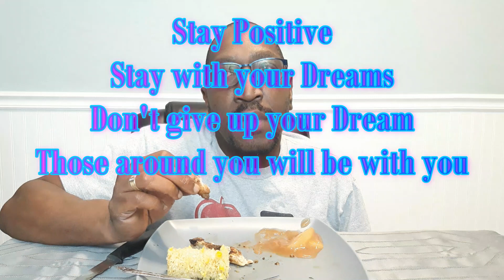MUKBANG | FRIED PORK CHOP + CORN COB + BROCCOLI & DESSERT | IT'S THE TEA FOR ME‼️ | EATING SHOW